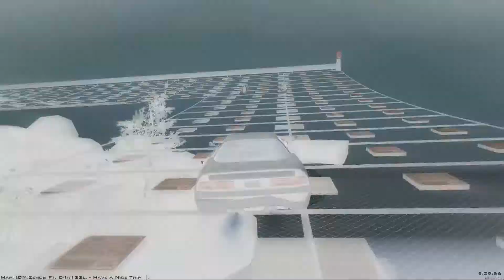ZenoS ft. D4r133l - Have a nice trip v2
this is a mtasa map made by ZenoS and d4r133l